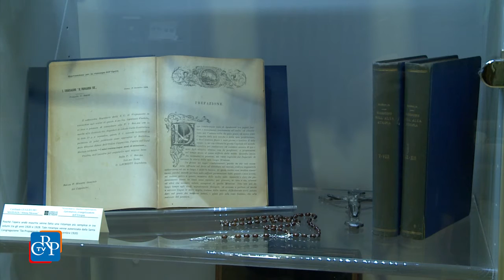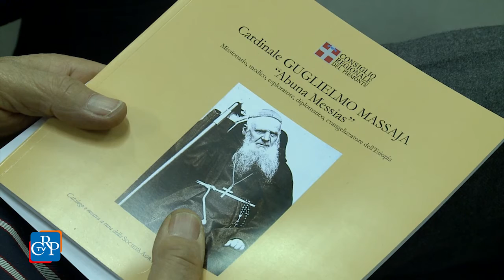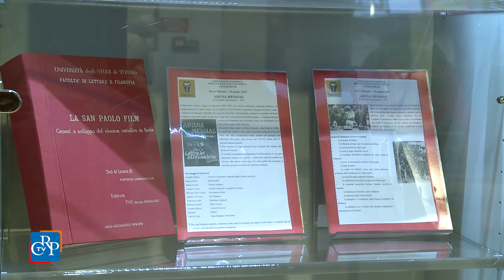Una mostra dedicata al Cardinal Massaia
Il Consiglio regionale dedica una mostra a Lorenzo Antonio Massaia, dal titolo “Cardinal Massaia, Abuna Messias. Missionario, medico, esploratore, diplomatico, evangelizzatore dell’Etiopia”. Nella biblioteca della Regione Piemonte, fino al 3 febbraio, sono esposti documenti, suppellettili, armi, in un viaggio attraverso i paesi in cui Massaia ha svolto la sua missione.
[intervista a: Marisa Novelli, curatrice della mostra]

All’inaugurazione della mostra ha partecipato l’erede di una delle prime famiglie italiane a trasferirsi nel corno d’Africa.
[segue MarioB, intervista a: Cristoforo Barberi]